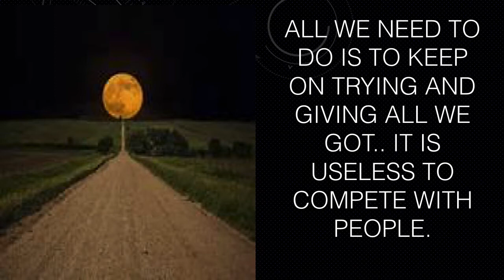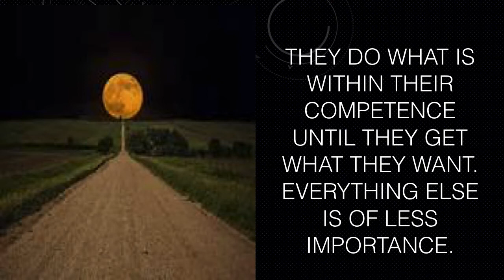INSPIRATIONAL THOUGHTS: EXPECT THE BEST AS YOU DO THE HARD WORK